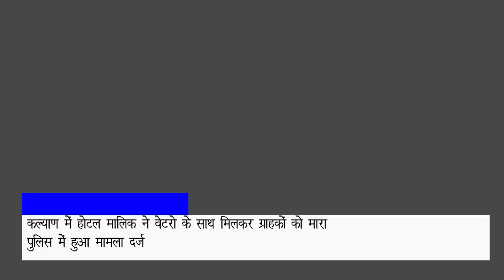कल्याण में होटल मालिक ने वेटरो के साथ मिलकर ग्राहकों को मारा | Hindustani Reporter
कल्याण में होटल मालिक ने वेटरो के साथ मिलकर ग्राहकों को मारा

पुलिस में हुआ मामला दर्ज